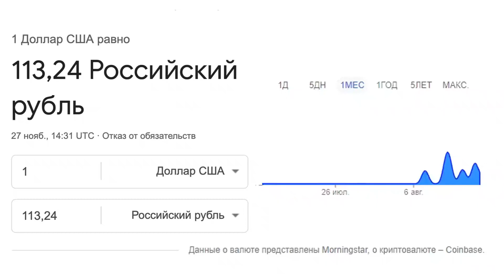Курс доллара 27 ноября 2024 года , рубль стремительно теряет стоимость, а доллар растет